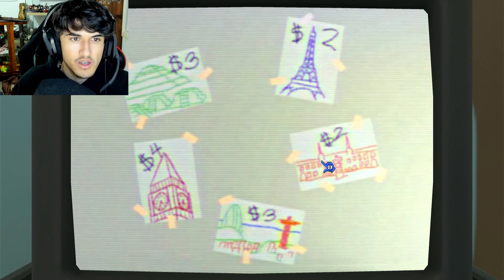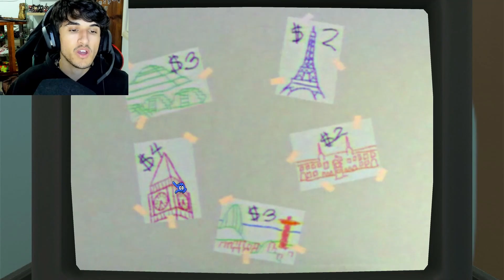Amanda Is Back And Even SCARIER | Amanda The Adventurer 2 | Demo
Doin, lads! I hope ya'll enjoy the video as much as I did making it. Enjoy the video lads :)

*USE CODE LIMY IN THE FORTNITE ITEM SHOP!!*